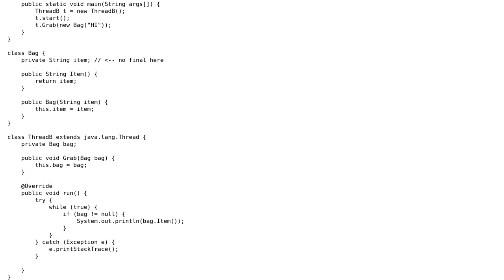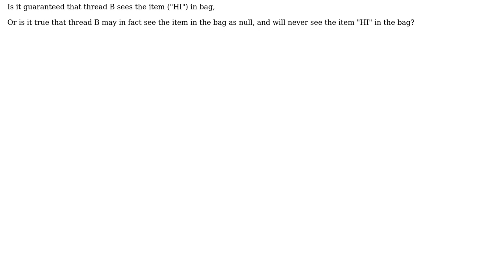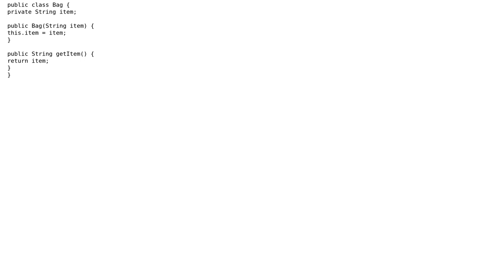Is this proper usage of "safe publication"?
With thanks & praise to God, and with thanks to the many people who have made this project possible! You are responsible for your own actions.